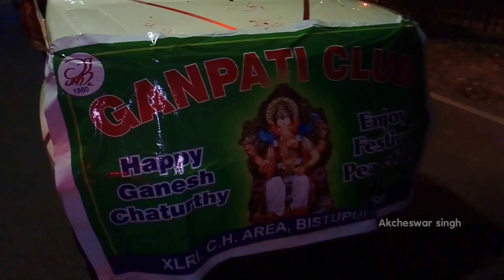SURAJ DJ 🎧 Ganpati Club XLRI Jamshedpur || Ganesh Visarjan 2023 🙏